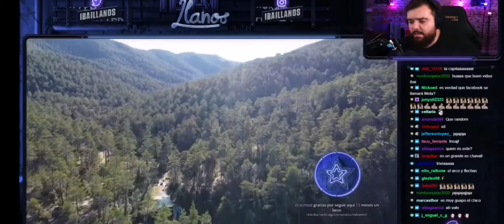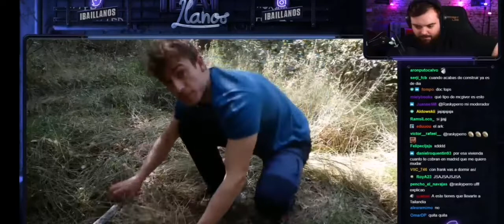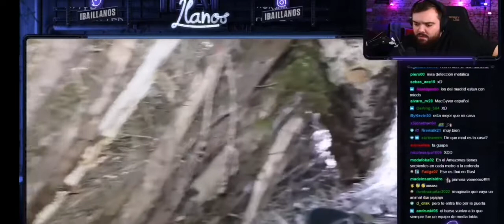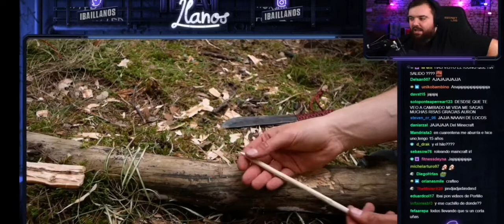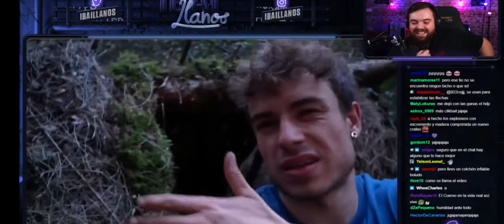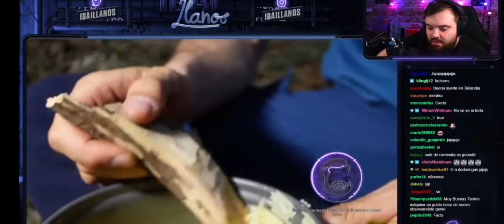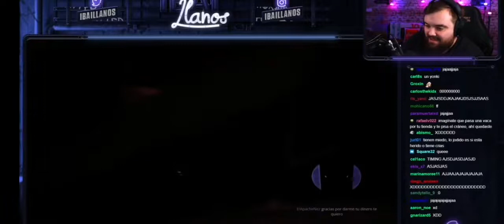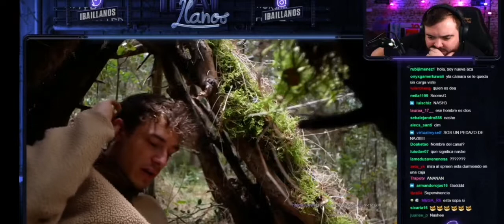IBAI REACCIONA A DEIVIDCAT